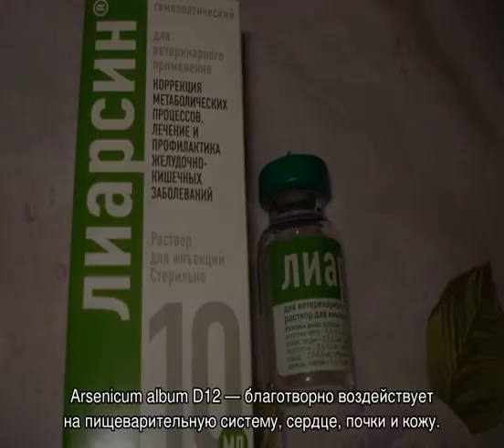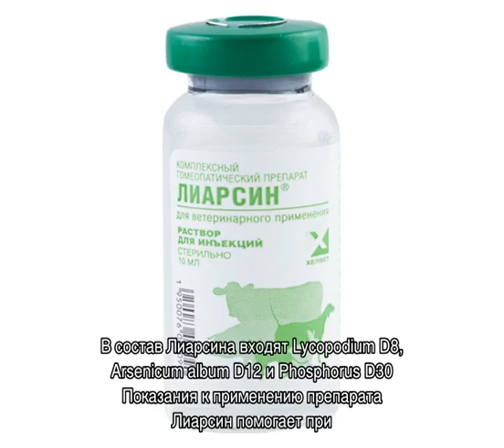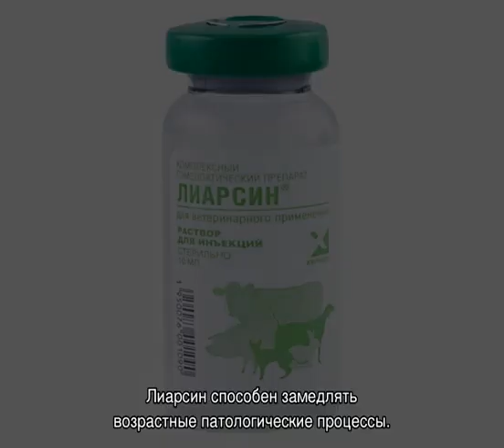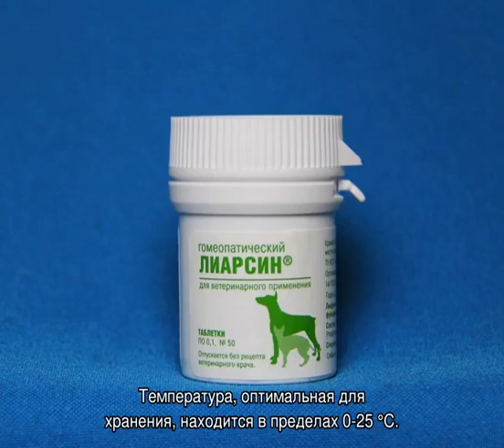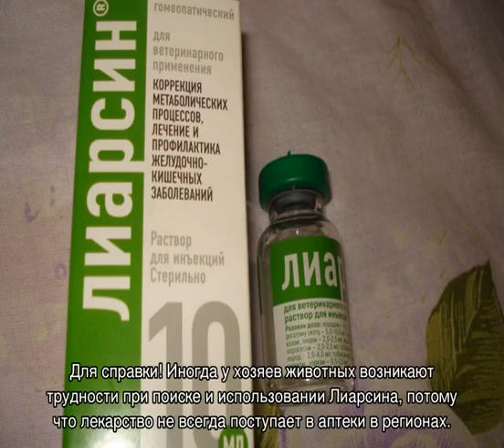Лиарсин для кошек: инструкция по применению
Что собой представляет препарат Лиарсин для кошек. Подробное описание формы выпуска, химического состава, показаний к применению и принципов действия. Инструкция по применению, дозировка и меры предосторожности. Плюсы и минусы.